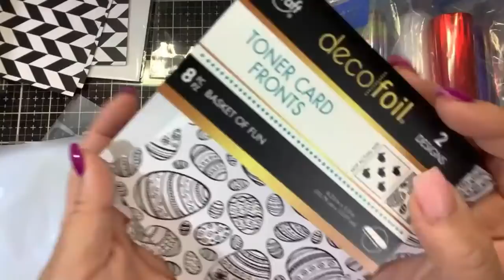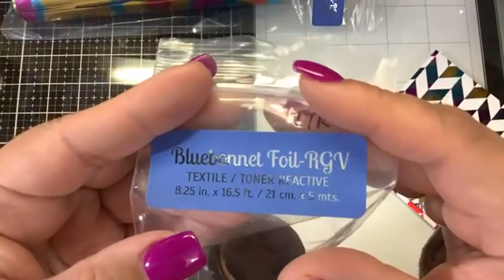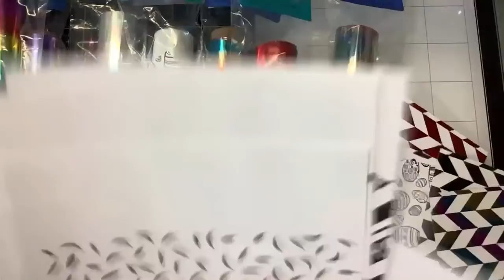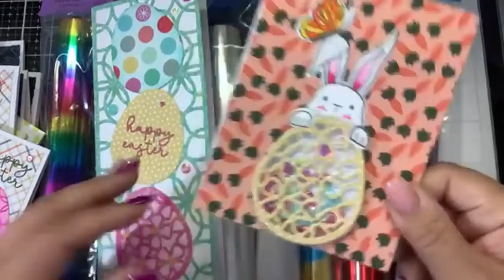New Bluebonnet Toner foils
Toner/Textile= Laminator foils for Minc.

HS or Hot foils = for Gemini Foil press (med to high heat) Spellbinders Glimmer, Go Press & Foil or Foil Quill

Other supplies(Dusty-dusty brush or laminators)

Nancy’s Amazon Shop

Amazon UK